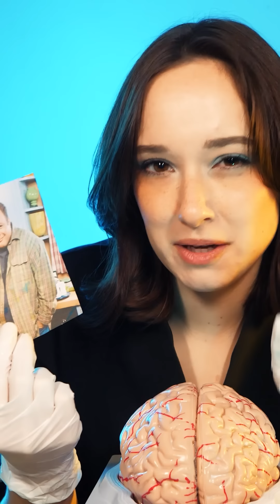ASMR Mixed Bag 20+ Roleplays 🧪💇‍♀️🤖🌟 TikTok Exclusives All in One!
I smashed all my Tiktok exclusive roleplays into one video! I've done this already with my medical themed videos

0:00 Brain worms
1:37 Decontamination
4:27 Doll (You're Broken)
5:27 Drawing on your face
7:36 Goth Collects Your Goobers
10:15 Cloud Sponge
11:41 Invisible Mukbang
13:19 What are you??
14:38 oratrice mecanique d'analyse cardinale
15:26 Brain Cleaning
19:25 Goth Haircut (deleted by tiktok no lie 😂)
21:21 One in a Million asmr
22:25 Robot Eye Exam
23:51 Makeup and Gossip
27:54 Navia Clothing Scratching
30:52 Poprocks!!
32:22 Self Care on You
35:42 Scientist Face Examination
37:14 Navia Shows You Gears
39:22 Goth Scalp Massage
41:25 Robot Fixing You
45:11 Head from BG3 Softly Sings